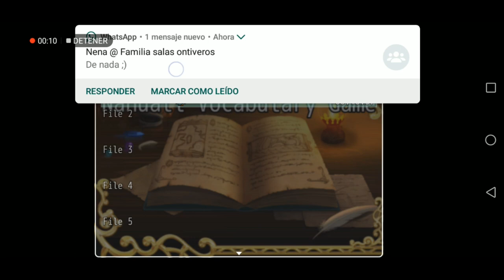NAHUATL VOCABULARY GAME: GANANDO 100 TOMIN EN UN TORNEO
Pialli me encontre con este divertido juego que enseña el nahuatl. Lo pueden encotrar por la tienda de google y es gratis, como dije si llegamos a los 100 me gustan hare otro capitulo de este juego

Por otra parte  necesito apuntar las ideas o los temas que quiero abarcar durante el video, para poder hablar o mejor dicho comentar mas fluido

Cualli que lo disfruten

Este video lo hice con el celular por si alguien pregunta